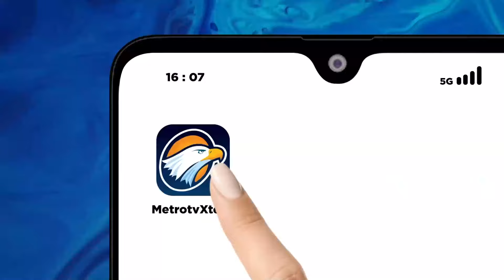Pasca Lebaran, Polisi Dorong Bajaj Pemudik Mogok di Mojokerto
MetroTV, Polisi Dorong Bajaj Pemudik Mogok di Mojokerto